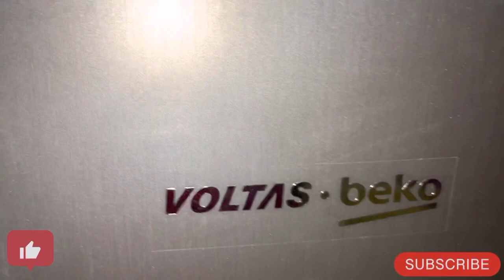⚠️Finally Fridge Aa Gaya Humara ￼| Mr Khan Yoo | Voltas-Beko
Finely fridge le liye humne bhi | Mr Khan Yoo | Voltas-Beko |

More Vlogs and Videos coming soon 😘😍